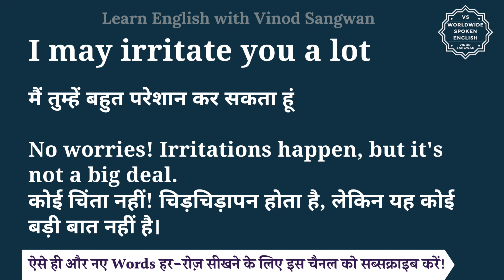I may irritate you a lot meaning in Hindi | I may irritate you a lot ka matlab | English to hindi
इस वीडियो में आप I may irritate you a lot का हिंदी में मतलब समझेंगे और साथ में I may irritate you a lot का pronunciation भी सीखेंगें यानि की आप I may irritate you a lot के अर्थ के साथ साथ ये भी सीखेंगें की I may irritate you a lot को कैसे बोले या I may irritate you a lot को बोलने का सही तरीका क्या है |

तो बस एक मिनट में सीखिए I may irritate you a lot को|
Let’s learn Hindi Meaning of I may irritate you a lot in detail.

I may irritate you a lot का हिंदी में अर्थ होता है
मैं तुम्हें बहुत परेशान कर सकता हूं

No worries! Irritations happen, but it's not a big deal.
कोई चिंता नहीं! चिड़चिड़ापन होता है, लेकिन यह कोई बड़ी बात नहीं है।

I may irritate you a lot को इन उदाहरणों से और अच्छे से समझ सकते हैं